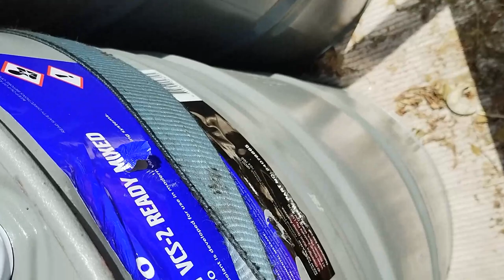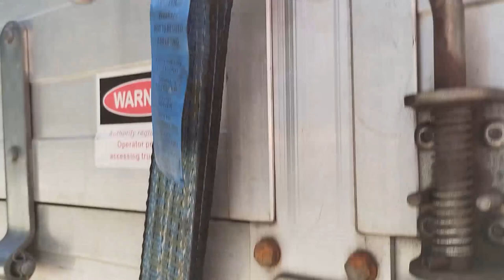How to tie a drum on a flat bed truck-with a ratchet strap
How to tie a drum on a flat bed truck with a Ratchet strap, tie down strap